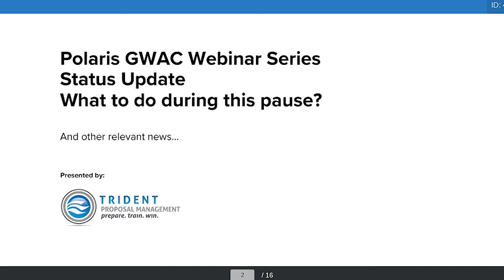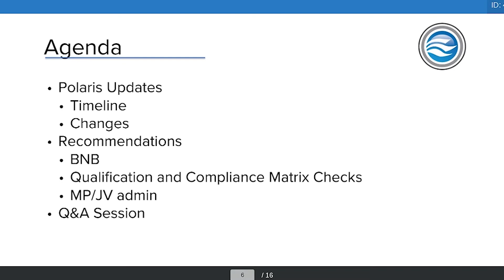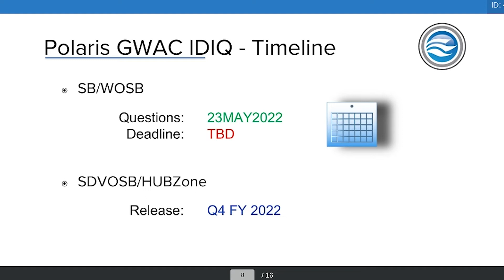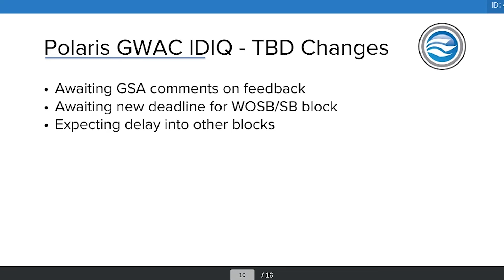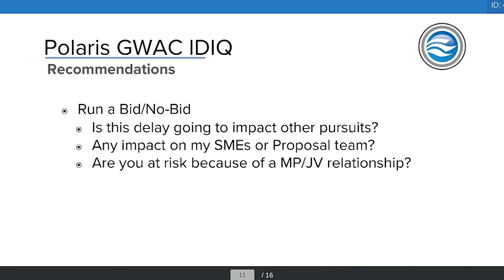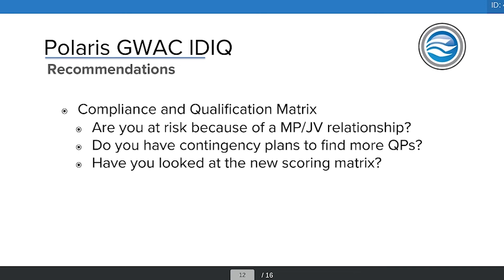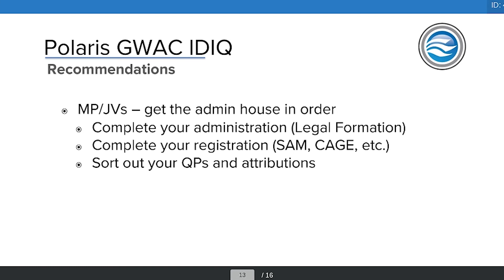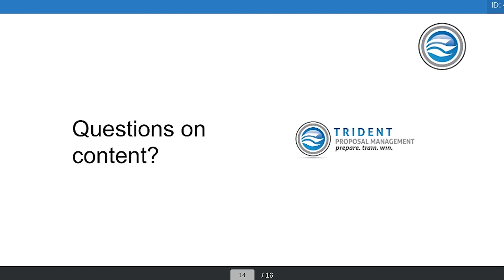Polaris GWAC Update | 25MAY2022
On the latest episode of the POLARIS GWAC Series we discuss the implications of the latest changes to the SB/WOSB solicitation, and discuss recommendations on how to prepare for the final push for submission (whenever that may be!)

In this episode:

00:00 - INTRO
02:42 - Agenda
03:15 - Solicitation Timeline Update
04:58 - Modification Updates
07:30 - Recommendations
12:07 - Q&A